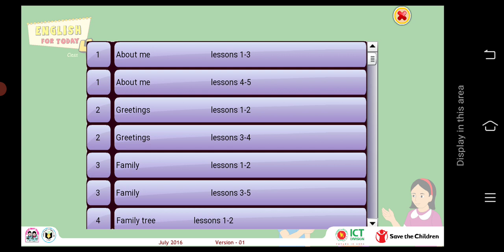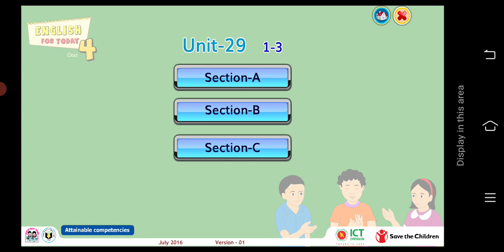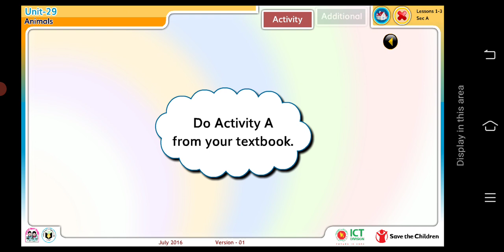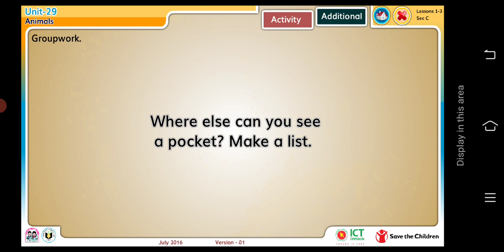Class Four English Abul Husain